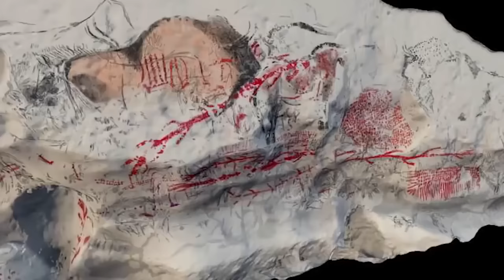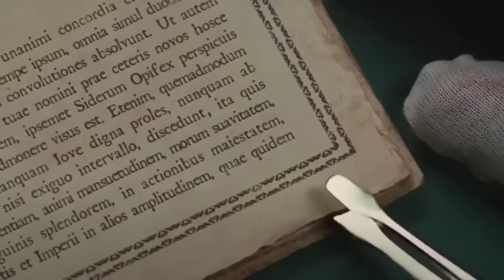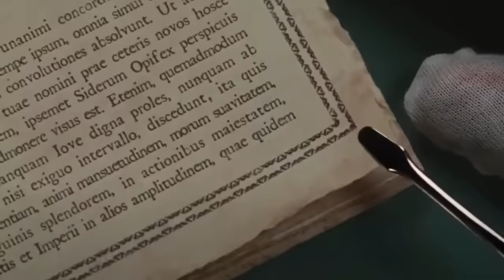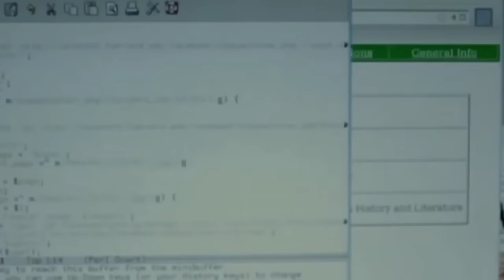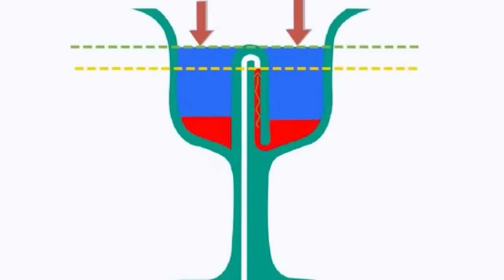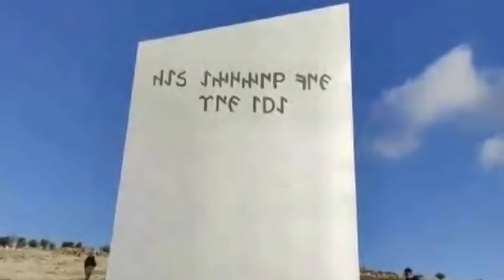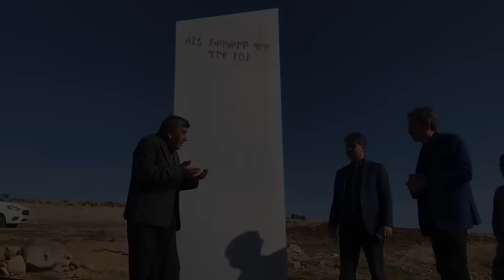12 Most Mysterious Artifact Finds Scientists Still Can't Explain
When an artifact is discovered, it represents either the end of a story or the beginning of one. It might be the case that the artifact answers a question posed by historians or archaeologists and can be understood immediately. That's fine, but we prefer the other types of artifacts - those that provoke questions and create new questions to answer and puzzles to solve! You're about to see plenty of those artifacts in this mystery-packed video.